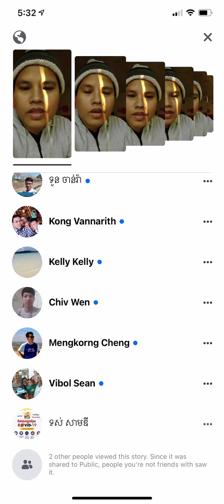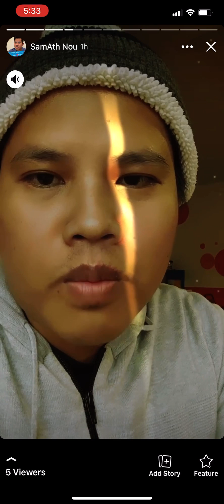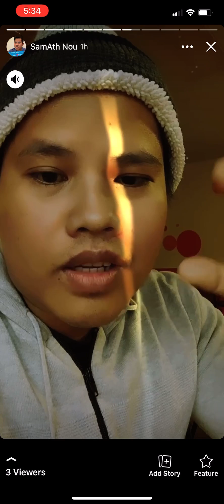Live In The Form Of Growing | អត្ថន័យនៃការរស់ក្នុងទំរងនៃភាពរីកចំរើន | នូ​ សំអាត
នៅក្នុងវីដេអូនេះ ខ្ញុំបង្ហាញពី Live In The Form Of Growing  ដោយលើកឡើងនូវ អត្ថន័យនៃ "ការរស់ក្នុងទំរងនៃភាពរីកចំរើន" ដើម្បីពន្យល់អ្នក។

Not many people can Live In The Form Of Growing because they don't know what that is.  អត្ថន័យនៃការរស់ក្នុងទំរងនៃភាពរីកចំរើន គឺគេពិនិត្យមើល ចំនុច៤យ៉ាងដែលខ្ញុំបានបង្ហាញក្នុងវីដេអូ។

 1:30 ទំនាក់ទំនង, Relationship

8. រកលុយតាម Blogger

9. រកលុយពី  Facebook